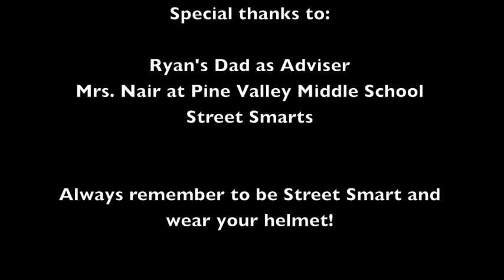Helmet Safety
SECOND PLACE video from the 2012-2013 Street Smarts "Be Reel!" Video Contest. Video by Ryan Wong, Andy Wang, and Thinh Nguyen of San Ramon, California.